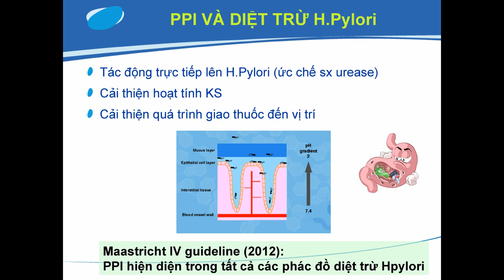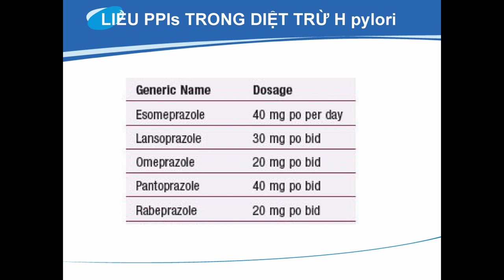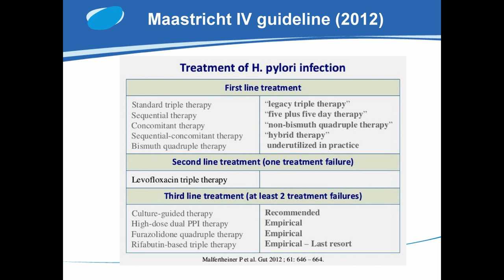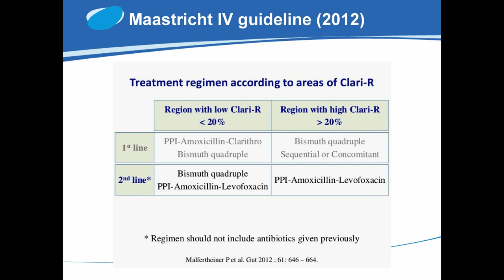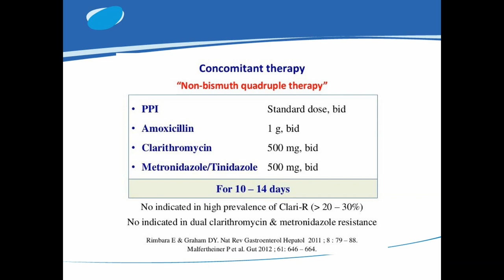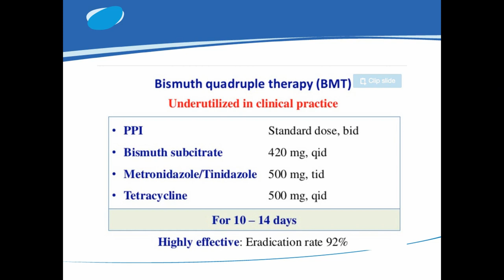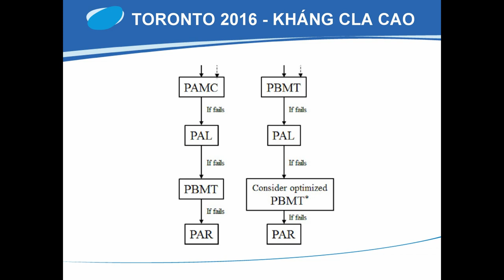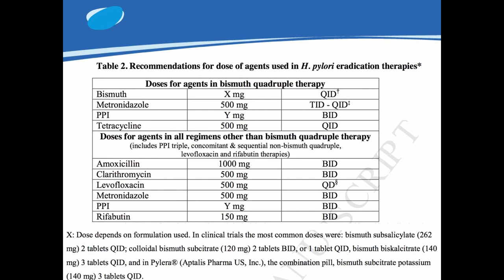Phác đồ diệt trừ H.P (Helicobacter pylori) - TS. Trần Thị Khánh Tường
Phác đồ diệt trừ H.P (Helicobacter pylori hay còn viết là H. pylori) - cập nhật năm 2018
TS. CKII. BS. Trần Thị Khánh Tường, trưởng bộ môn Nội tổng quát, trường Đại học Y khoa Phạm Ngọc Thạch.

Cập nhật kiến thức - Bộ môn Y học gia đình, trường Đại học Y khoa Phạm Ngọc Thạch.